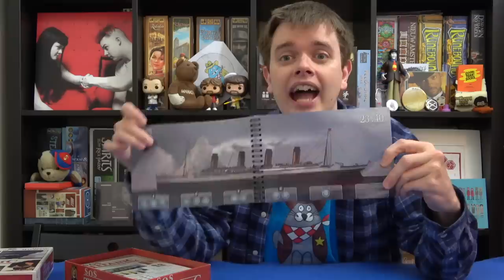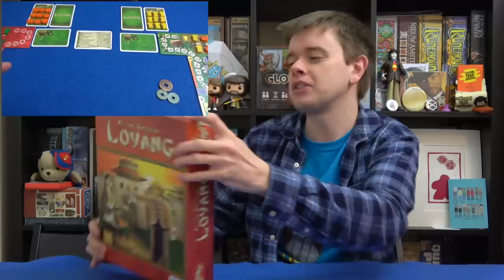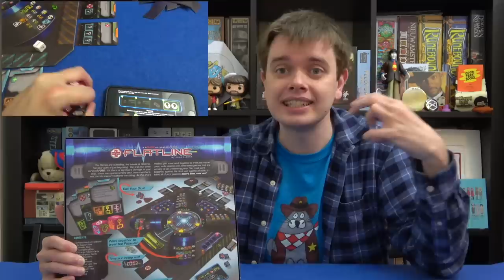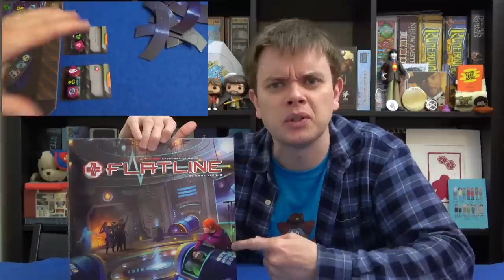My Top 50 Board Games | Part 1: #50-41 | slickerdrips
Hi everyone! Welcome to my top 50 games of all time, starting with #50-41! If you like what I do and are able to help out, I'd love your support.

Part 5: Soooooooon

The list is below:
50. Queen's Architect 1:33
49. Agents of SMERSH 3:59
48. Between Two Castles of Mad King Ludwig 7:22
47. Wingspan 9:09
46. SOS Titanic 11:24
45. At the Gates of Loyang 14:53
44. Foothills 17:17
43. Suburbia 20:48
42. Flatline 22:32
41. Teotihuacan 24:33